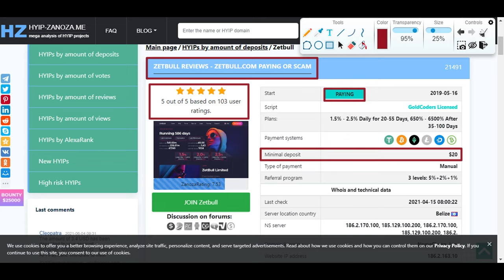Zetbull Review - Is Zetbull Legit or Scam HYIP Scheme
I recommend you watch this video with Youtube Advanced Quality for maximum clearity.
This video shows date of lunch, original site link, paying status and risk value for invstors.